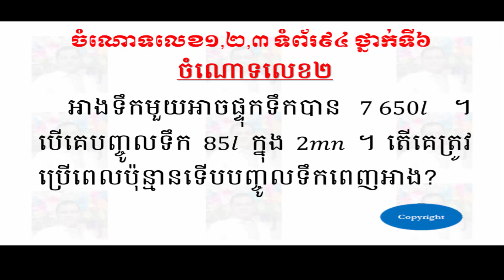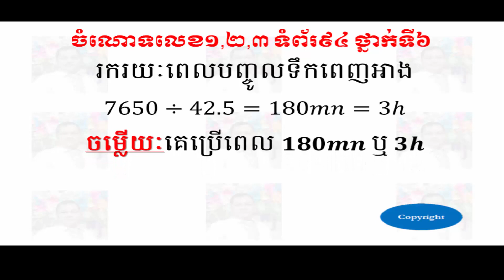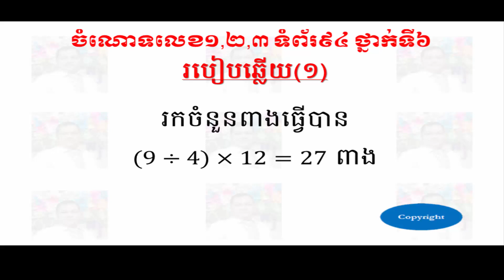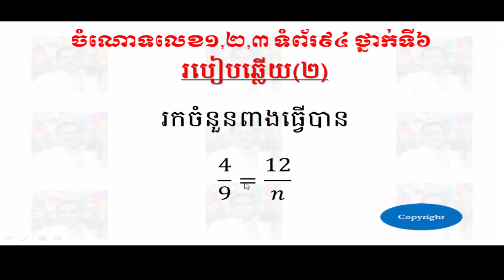ចំណោទលេខ១,២,៣ ​ទំព័រ៩៤ ថ្នាក់ទី៦ - Problem 1,2,3 Pages 94 Grade 6 | SOTHEA KAN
👉 Today I want to show all of you about videos:
ចំណោទលេខ១២៣​ទំព័រ៩៤ថ្នាក់ទី៦ - Problem 1,2,3 Pages 94 Grade 6.